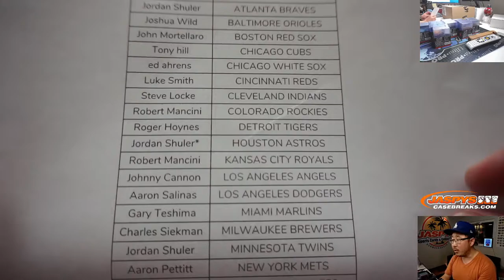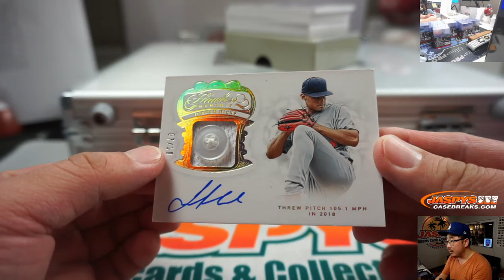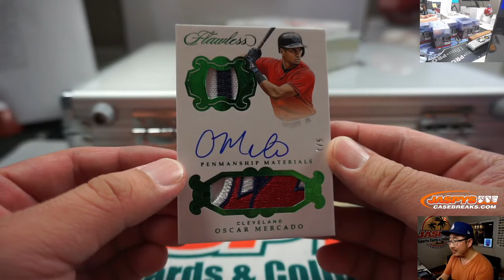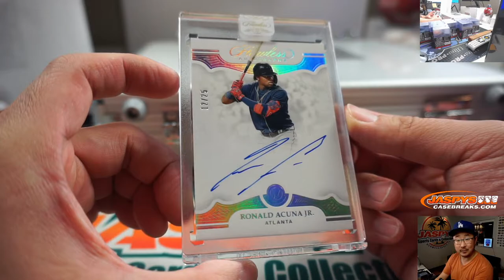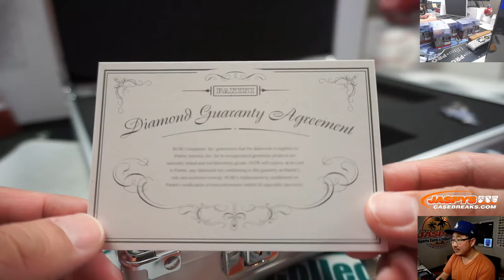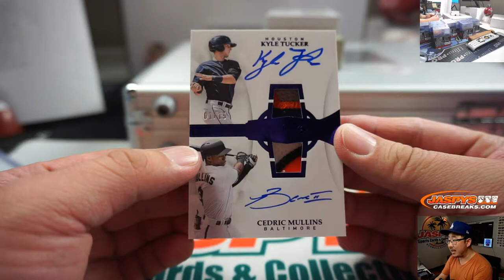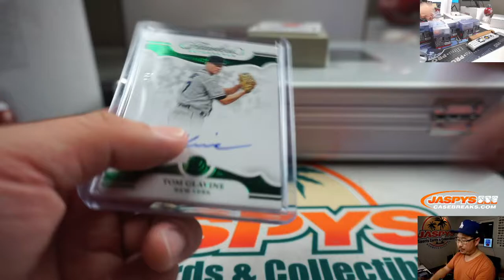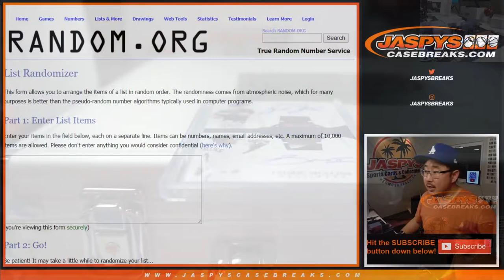Tu, 02.18.20 || 2Box PYT #53 || 2019 Panini Flawless Baseball (MLB)